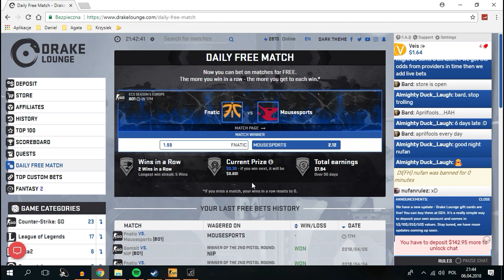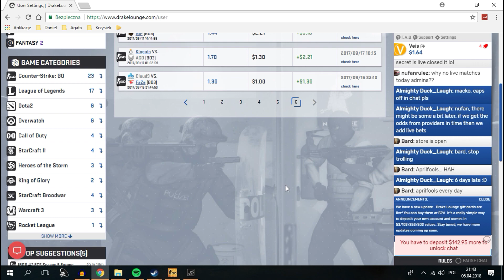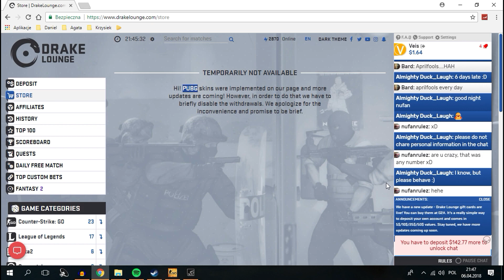ALE TEN SKIN JEST ŁADNY :O JESZCZE ZA DARMO || A no i w sumie KONIEC CSGO tylko PUBG :((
◀ NO CHODŹ NIŻEJ ▶

🔔 A CZY TY JUŻ ZOSTAWIŁEŚ SUBSKRYPCJE i DZWONECZEK? 🔔

CHCESZ ZE MNĄ ZAGRAĆ? ►
O MNIE ►
★ Informacje o kanale |
CZYM NAGRYWAM ►
★ Informacje o kanale |

Veis CS:GO Skiny
Veis Koniec CSGO
Veis Gry na PC